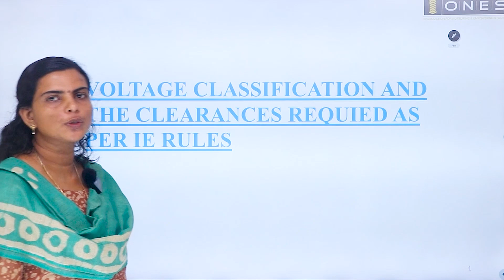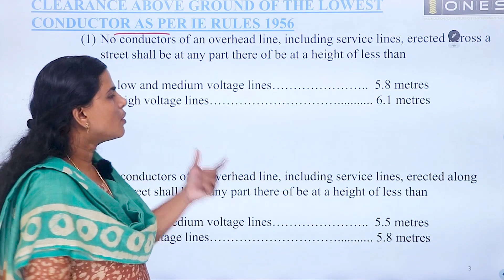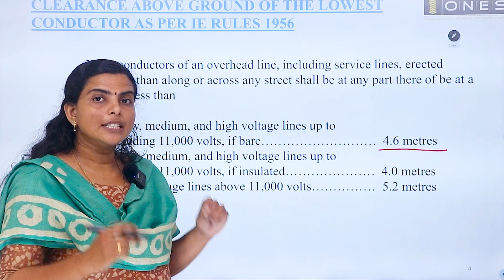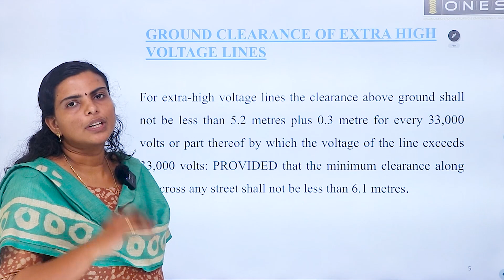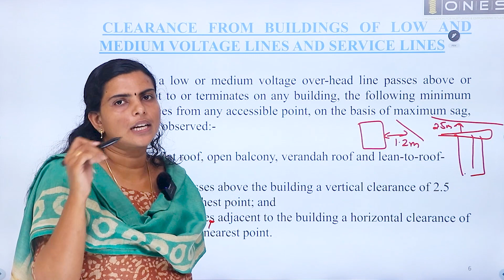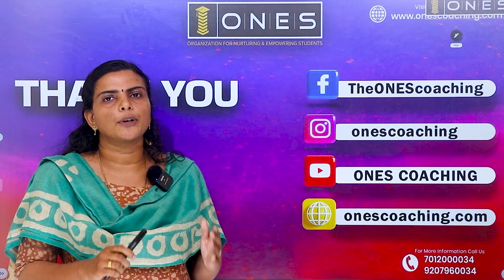GROUND CLEARANCES AS PER IE RULES | KSEB SUB ENGINEER INTERVIEW TIPS | ONES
Exciting News! KSEB Sub Engineer Interview Dates and Schedule Revealed - Get Ready to Ace Your Interview!

Are you aspiring to become a *KSEB Sub Engineer*? 🌟
Now is the perfect moment to pursue your passion 🚀
Join ONES for comprehensive coaching tailored to help you shine in the KSEB Sub Engineer Interview.

📌What you'll receive :

📚 Live & Studio Recorded Classes
📹 Recorded Classes through ONES App
📊 Technical Sessions by KSEB Experts
📖 E-materials

⌛The course duration covers preparation for the KSEB Sub Engineer Interview.

🪄 Ready to turn your dream job into reality?

🎙For additional insights and valuable tips on excelling in the KSEB Sub Engineer Interview, watch here⬇

📌What you'll receive :

📖 E-materials